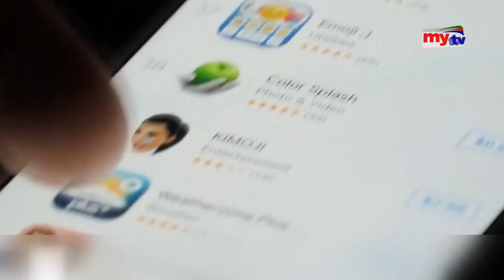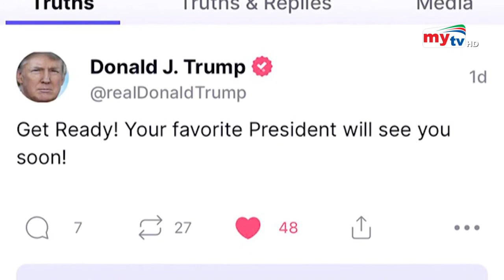নতুন সোশ্যাল মিডিয়া আনলো ডোনাল্ড ট্রাম্প ! | Truth Social | Donald Trump | Bangla News | Mytv